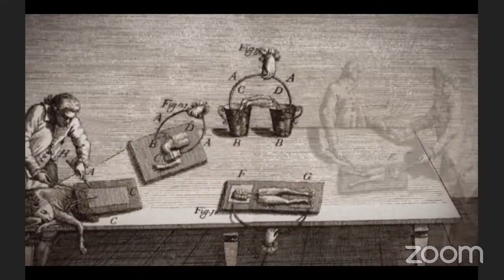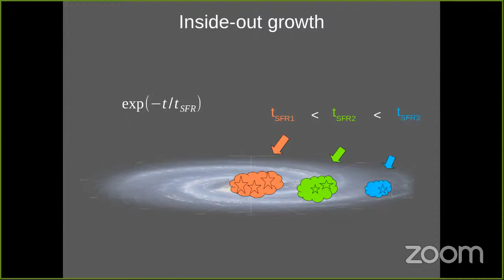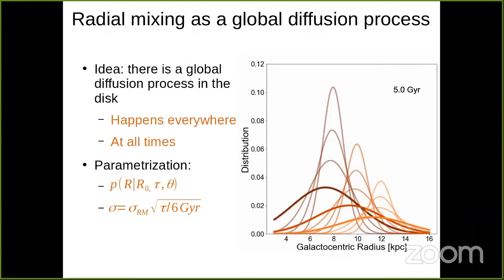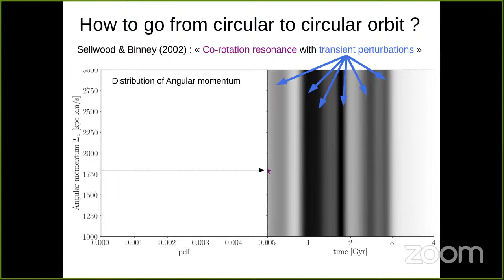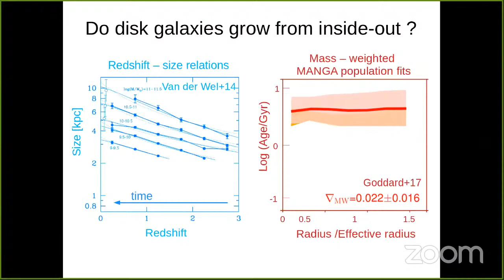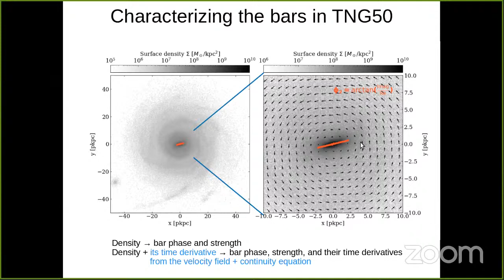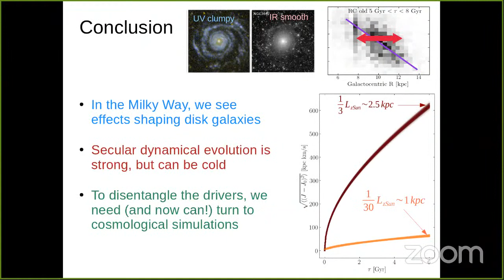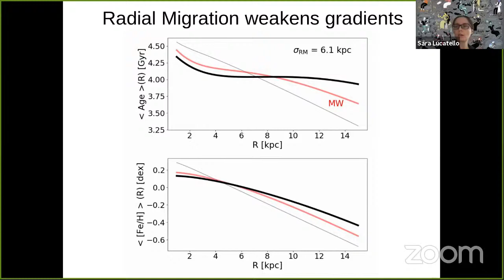Laura Bassi Series - What Sets the Structure of the Milky Way disk?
Speaker: Neige Frankel

Disk galaxies present a great regularity in their stellar bodies but reveal complex structures in their young stars and gas. The Milky Way is an ideal model organism to study the connection between the highly structured birth conditions and the subsequent dynamical evolution of its disk, as 6D phase space information was collected by the spectroscopic survey SDSS and Gaia space mission for its individual stars. I will present a simple statistical model for the formation and evolution of the Milky Way disk, describing when and where its stars were born, with what metallicity, and how their orbits evolved. The best fit model implies an inside-out growth consistent with redshift-size evolution of external star-forming galaxies, extensive radial migration, but only modest orbital heating. Consequently, the disk looks very regular without losing its radial gradients. To address the possible causes of this long-term evolution, I will then present the next steps such modelling could take, drawing inspiration from cosmological simulations.